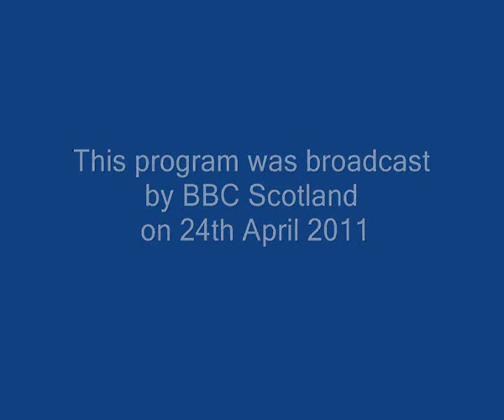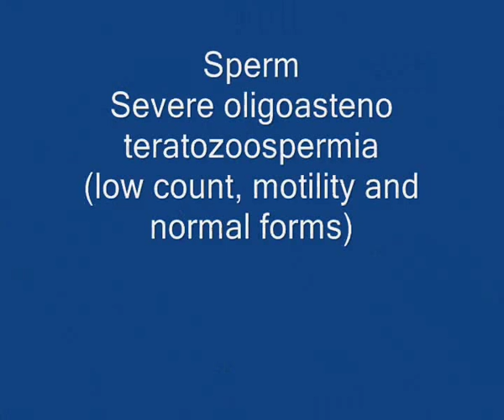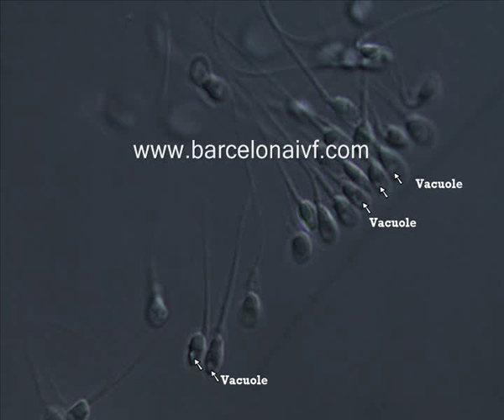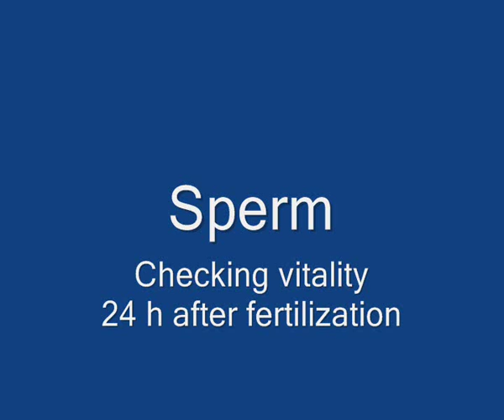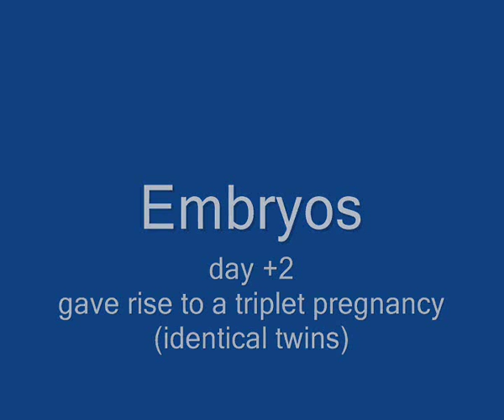Barcelona IVF on the BBC Scotland 2/3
The Cost of Fertility Treatment "Tourism" is the title of the BBC Scotland program The Investigation, that was broadcast on the 24th April 2011. Dr. R. Olivares, medical director of BarcelonaIVF, was invited to discuss different aspects of the egg donation in Spain. The program has been split in three parts.